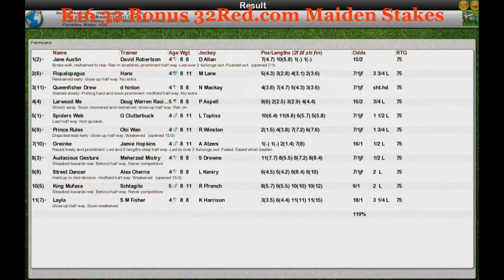FR Wk1 R16 32 Bonus 32Red.com Maiden Stakes